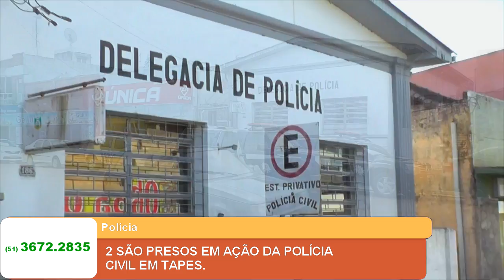2 SÃO PRESOS EM AÇÃO DA POLÍCIA CIVIL EM TAPES.